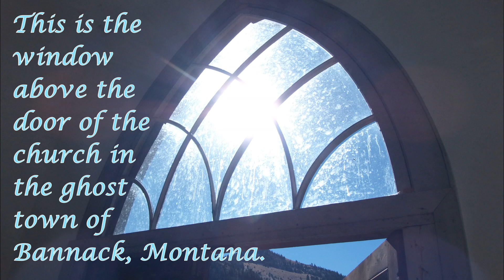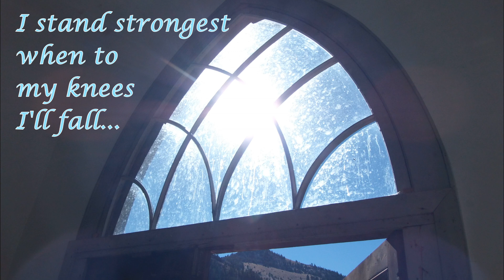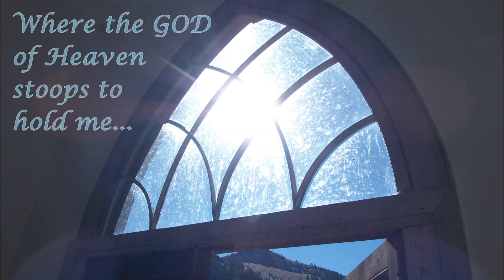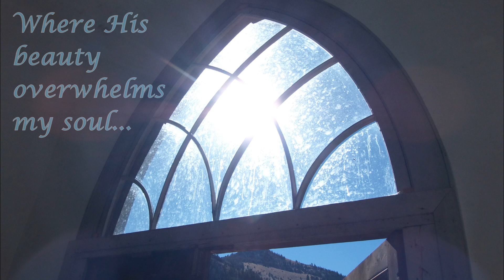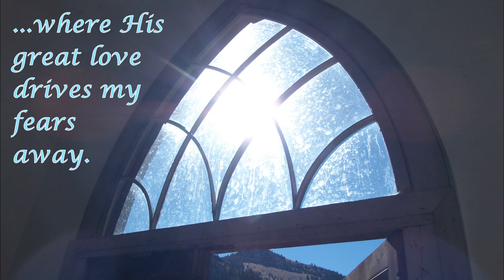Where (Original Song by Catherine Farnes)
If you'd like to see some of our outdoor/jeeping adventures, check out my husband's channel, The Uncrowded Path

This month on Instagram @The Life TIdy, I am doing an OOTD (Outfit of the Day) every single day.  I'm doing this because a couple channels I watch recommended that you take photos of yourself in your outfits to help you determine what looks you like best on yourself.  LOL, I'm just hoping seeing 31 photos of my outfits doesn't make me want to declutter most of my remaining minimal wardrobe!  (I'm just joking...sort of...)  :-)